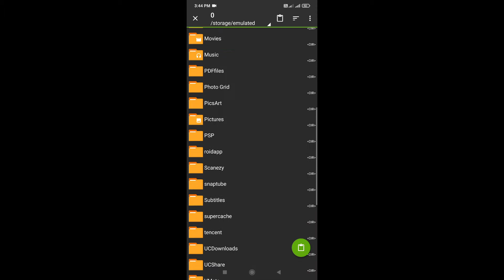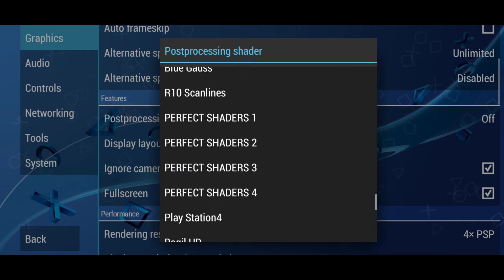How To Increase PSP Games Graphics On |Android Emulator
PPSSPP

shader